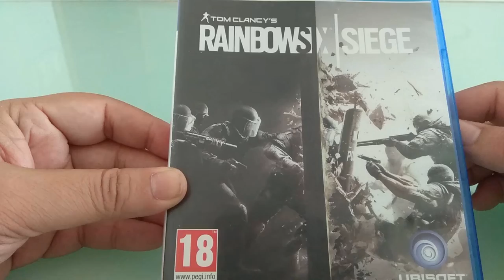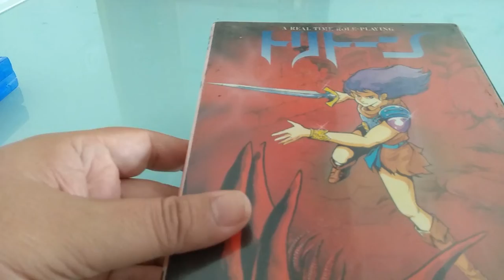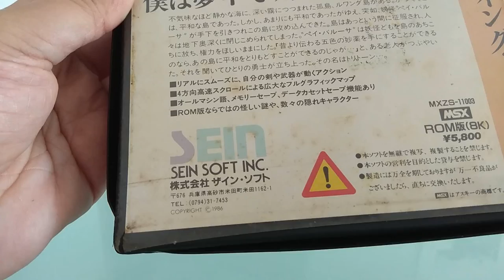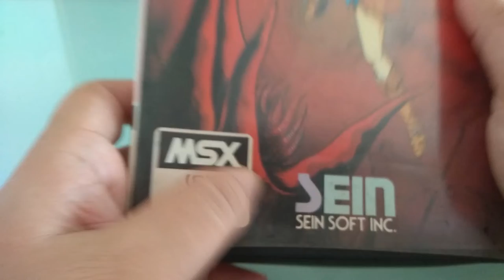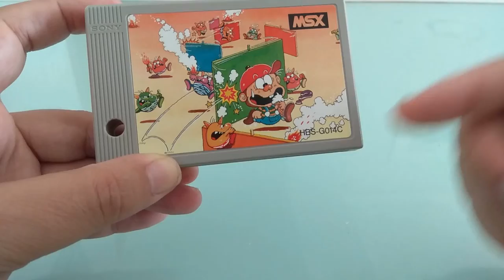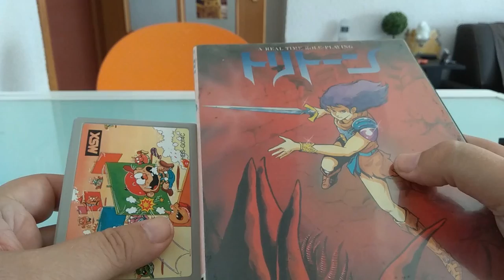Últimas compras | junio - septiembre 2019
Vídeo en el que enseño las últimas adquisiciones en videojuegos realizadas entre junio y septiembre de 2019.